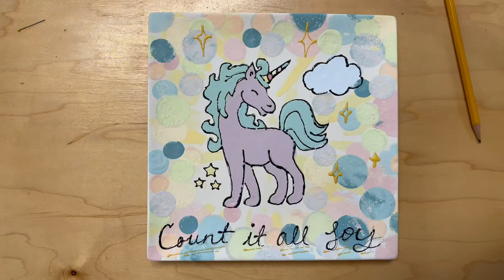How to: Fun writer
How to instructional video for using a fun writer.

Tips:
-Shake down to remove bubbles from the needle
-Sometimes it’s clogged, we are happy to help
-Practice on a paint tray first
-Hover, don’t scrape!
-Use a fun writer as the last step, after you’ve painted your piece
-Wipe the tip with a napkin every so often